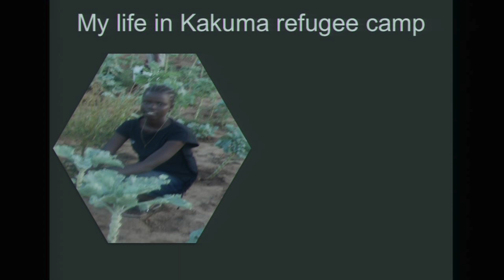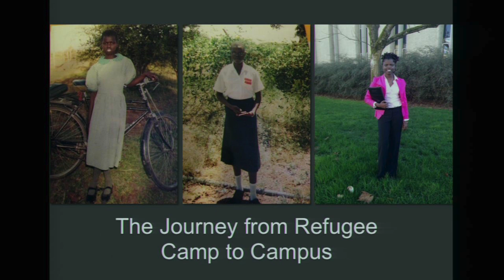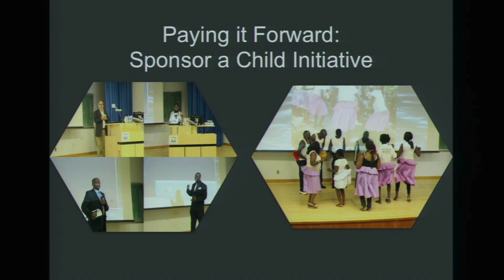A Journey of Purpose: From Refugee Camp to University | Rhoda Philip | TEDxTerryTalks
Rhoda was born in a displaced peoples’ camp and at the age of 9 was moved to one of the world’s largest refugee camps (Kakuma).   Here, she shares her own story of how she took education as a ship to sail across oceans from the refugee camp to a university campus.

Rhoda Philip is currently at the University of British Columbia, studying business and computer science.